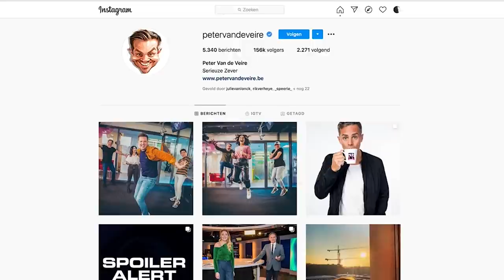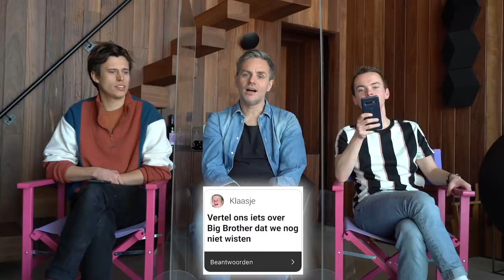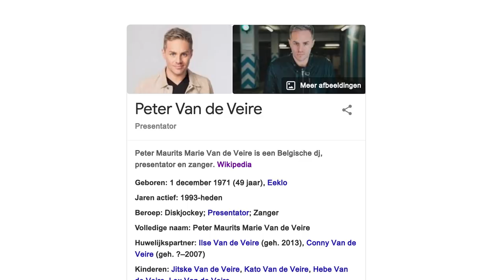PETER VAN DE VEIRE EINDELIJK OPENHARTIG l Vrienden worden met... #12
Peter Van De Veire vertelt ons dingen die we nog niet wisten.
Over stalking, Big Brother en nog veel meer.
Bovendien speelt hij ook eens met zijn fluit.
Amai Wow.

JE KAN ONZE MERCH NU OOK KOPEN!